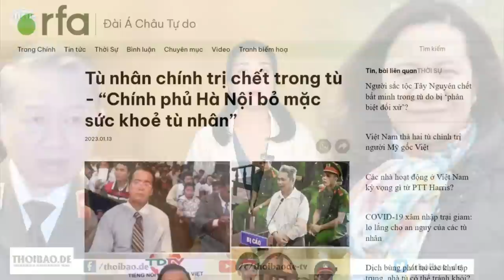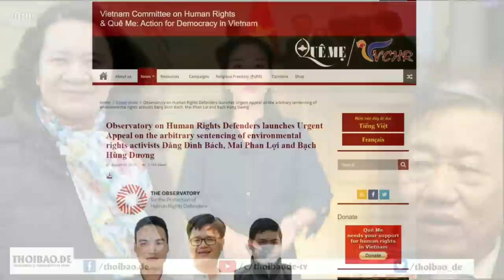Nhiều nghi vấn xung quanh sự „ra đi“ của những người không có tự do